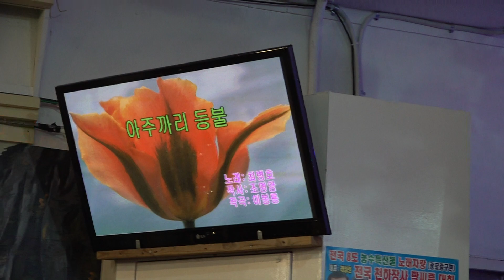가수 강승연 아주까리등불